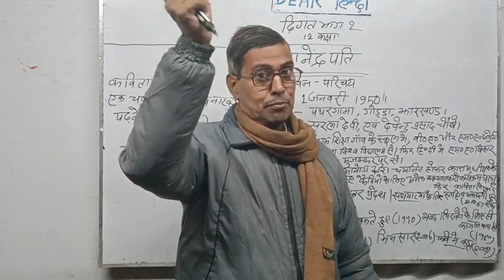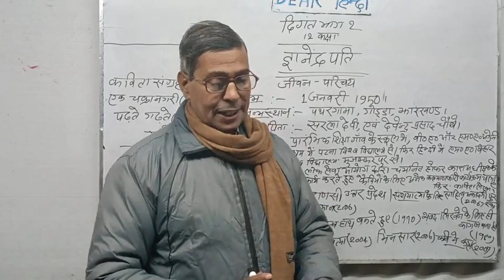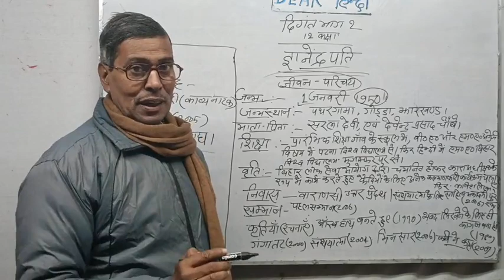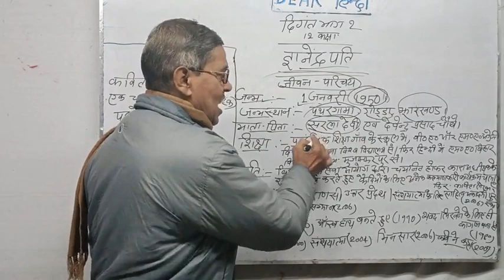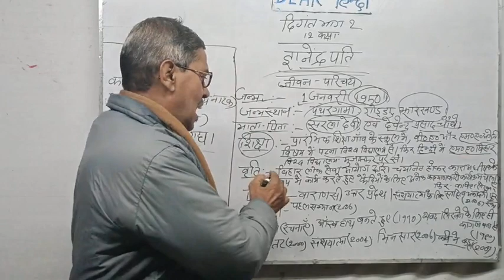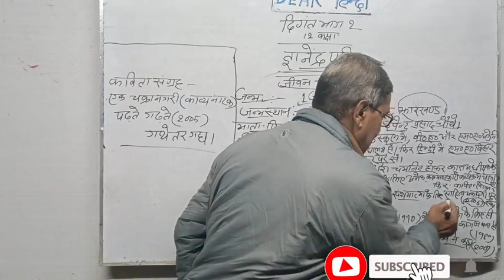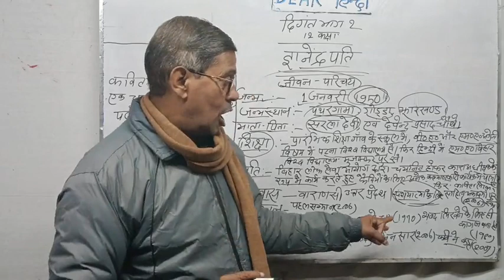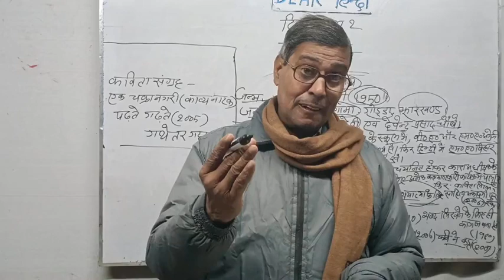ज्ञानेंद्रपति जी का जीवन परिचय || gaynedra patti ka jiwan parichay| kavi lekhak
हिंदी के विलक्षण कवि-व्यक्तित्व कहे जाते ज्ञानेंद्रपति का जन्म 1 जनवरी 1950 को पथरगामा, झारखंड में हुआ था। वह दसेक वर्ष बिहार सरकार के अधिकारी के रूप में कार्यरत रहे, फिर कूलवक़्ती कवि के रूप में सक्रिय हुए। उन्हें ‘निराला परंपरा’ का कवि कहा गया है जो कविता के नहीं निराला द्वारा प्रस्तावित मुक्तछंद के कवि हैं। भाषा बरतने में वह समकालीनों के बीच अपनी तरह के अकेले कवि हैं जो दुस्साहसी शब्द निर्माता भी हैं।
उनके कवि के परिचय में कहा गया है कि ‘‘दरअस्ल, ज्ञानेंद्रपति को पढ़ना बनते हुए इतिहास के बीच से गुज़रना ही नहीं, युग के कोलाहल के भीतर से छन कर आते उस मंद्र स्वर को सुनना है, इतिहासों से जिसकी सुनवाई नहीं होती; यह नश्वरताओं की भाषा से शाश्वत का द्युति-लेख पढ़ना है।’’
‘आँख हाथ बनते हुए’, ‘शब्‍द लिखने के लिए ही यह काग़ज बना है’, ‘गंगातट’, ‘संशयात्‍मा’, ‘भिनसार’ (2006), ‘कवि ने कहा’, ‘मनु को बनाती मनई’, ‘गंगा-बीती’ और ‘कविता भविता’ उनके प्रकाशित काव्य-संग्रह हैं। ‘एकचक्रानगरी’ उनका काव्‍य-नाटक है और ‘पढ़ते-गढ़ते’ में उनके कथेतर गद्य का संकलन हुआ है।
वर्ष 2006 में ‘संशयात्‍मा’ शीर्षक कविता-संग्रह के लिए उन्हें साहित्य अकादेमी पुरस्कार से सम्मानित किया गया। इसके अलावा वह ‘पहल सम्‍मान’, ‘बनारसीप्रसाद भोजपुरी सम्‍मान’, ‘शमशेर सम्‍मान’ आदि से सम्मानित किए गए हैं।